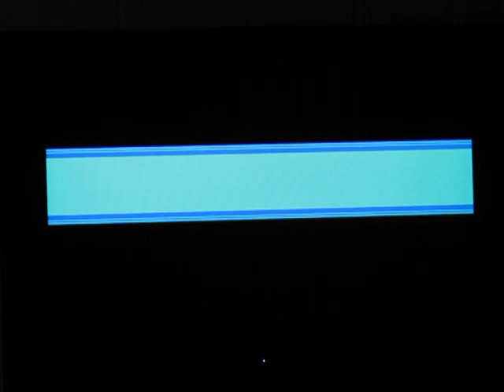Mega Man 2 Playthrough Part 4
Quickman's new name is Dickman. Make a note of it. Also, BOMBS!